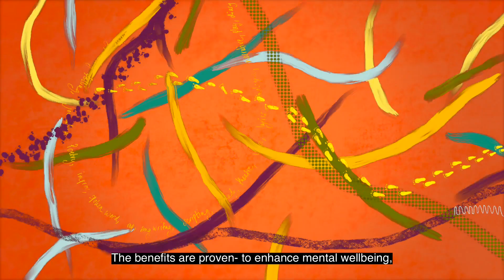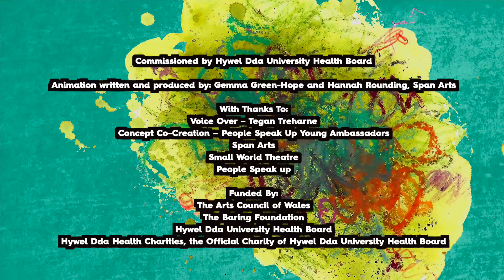Arts Boost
Sometimes, our minds feel like this — crowded, messy, with no place to go. But here’s the thing about creativity...

Creativity isn’t just about making something. It's a lifeline for your mind. It’s about finding your way through the storm.

Drawing, painting, music, movement and theatre — these aren’t just lines on paper. They’re a way to let out what’s inside, to make sense of it all.

Suddenly, it’s not just you. It's everyone.

Because when we create together, our lines connect. We form a web of support, understanding, and expression.

Creativity is more than just art, music and movement. It’s a way to connect, to find peace in the chaos.

The benefits are proven- to enhance mental wellbeing, reduce distress, and nurture lifelong coping skills.

Discover the power of creative free-styling at Arts Boost. Find out more at hduhb.nhs.wales/arts-and-health.